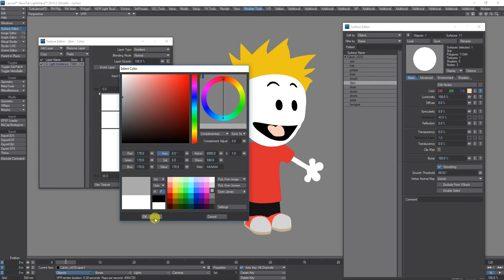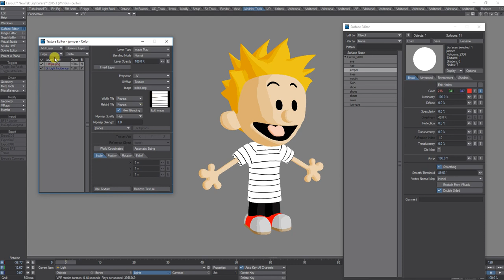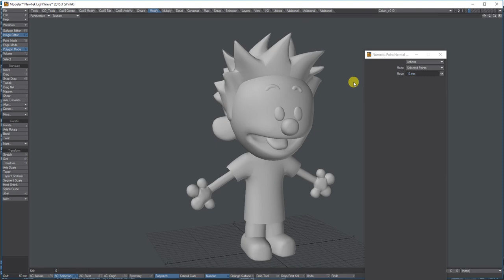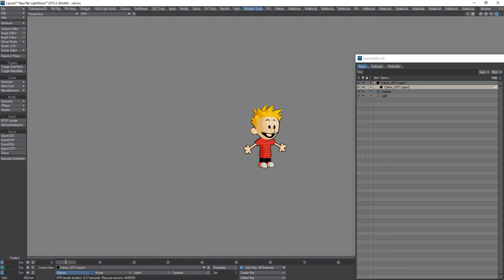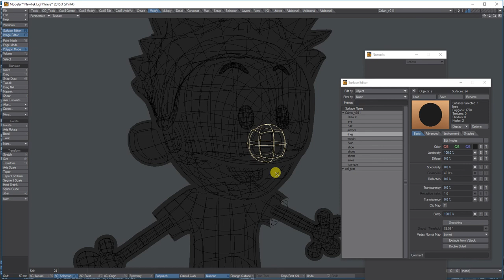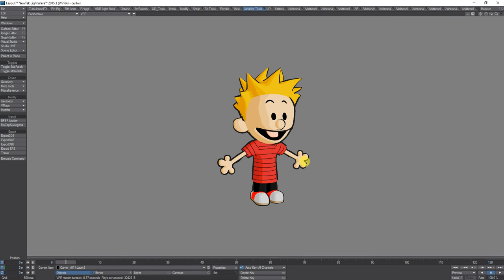Simple cel shading in Lightwave 3d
Quick and easy method of creating a clean cel shaded look without the need of shaders or edge rendering.